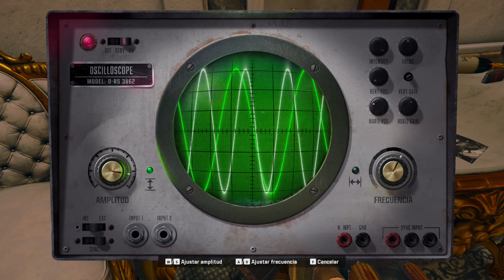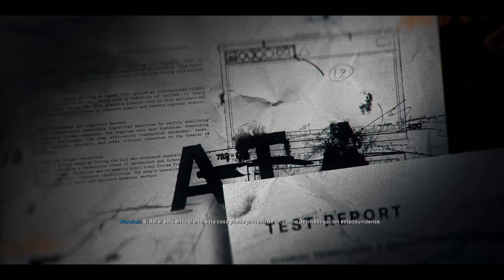#05 YA NOS VAMOS DEL DESIERTO - CALL OF DUTY: BLACK OP 6